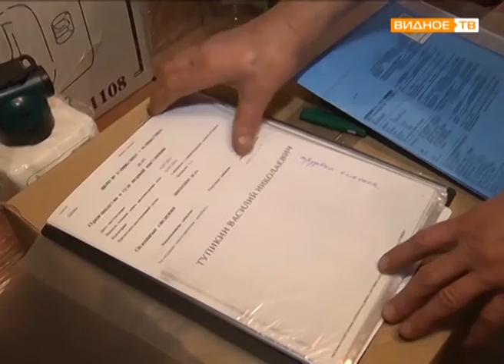"Бедные люди" - жизнь на обломках общежития